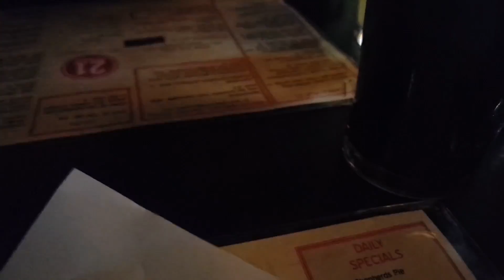OrtegaDrives: To the Commonwealth!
New VLOG this week, as Crystal and I travel to Boston!
This is a little less car and a little more travel! Enjoy!!